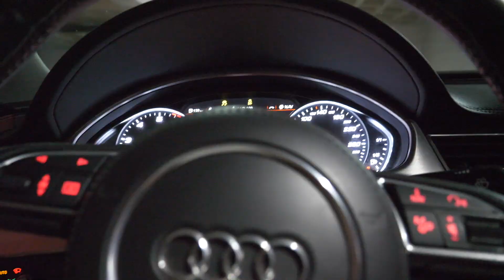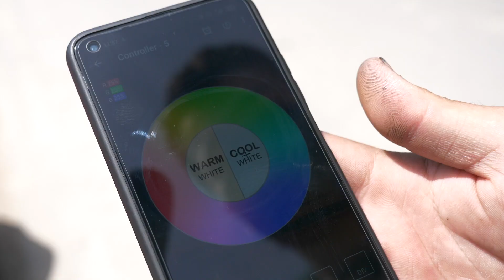Comprar un Deportivo por menos de 10.000 € | Golf Gti Mk5 vs Bmw E46 | Supercars of Mike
Comprar un Deportivo por menos de 10.000 € | Golf Gti Mk5 vs Bmw E46